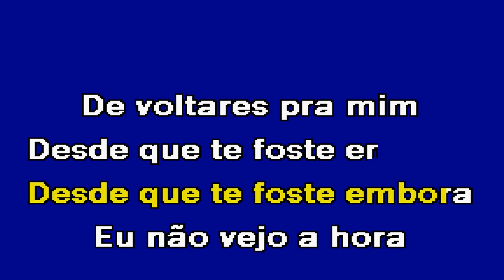ONDE ESTÁS Ruben Aguiar Karaoke